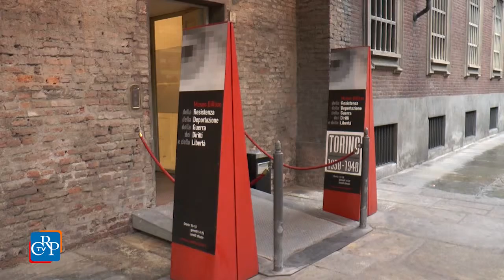Bach nei luoghi della memoria